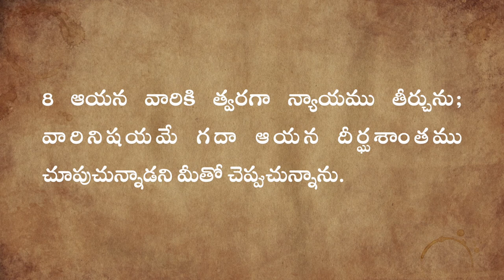Aug 30 నేటి దేవుని వాక్యం Todays Word of God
In this video we’ll walk you through:
- క్రైస్తవ నిరీక్షణా ద్వారం ( Door for Christian Hope)

TIMESTAMPS
0:00 Intro
1:00  Christian Hope

Our channel is about Spreading the Word of God through daily devotion and today's Word of God.

We cover lots of cool stuff such as Christian Spiritual Songs, Daily Verses, Telugu Christian Songs, Gospel Songs & Messages, Daily Devotional Messages, Sunday School Stories, Telugu Christian Stories, and Bible Stories for Kids ( Sunday School Stories) by Bro.Laiman Nannepaga.